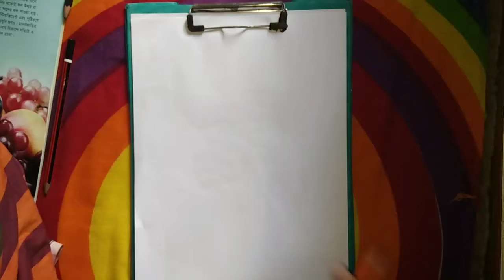Grapes. How to draw Grapes step by step.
Drawing Grapes & colours its.কিছু আঙুর ফল অঙ্কন করেছি। কেমন হলো?